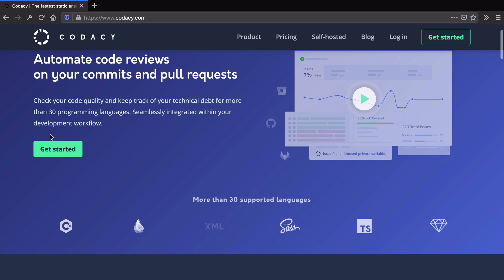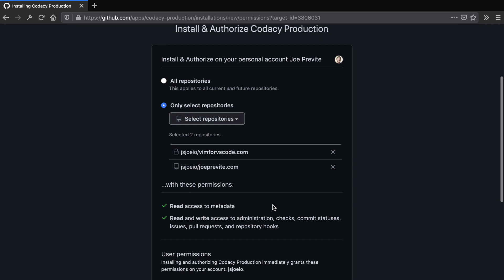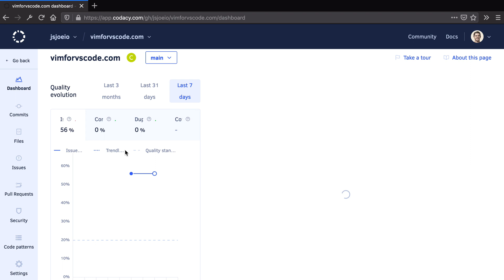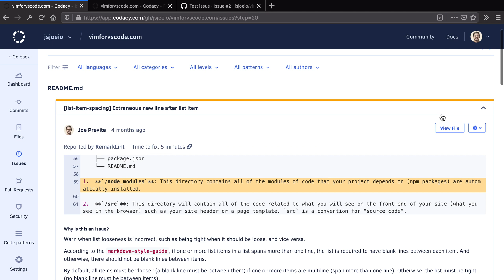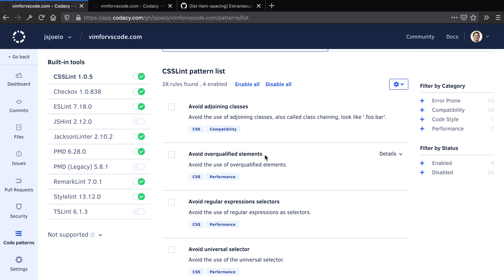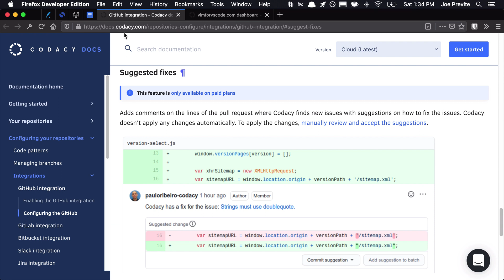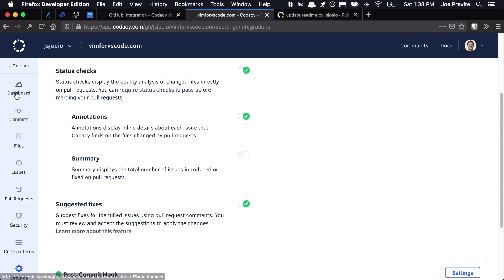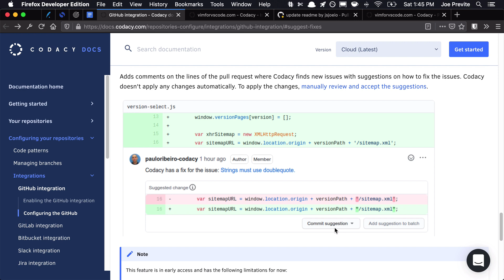Codacy: First Impressions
This is a walkthrough of me trying out Codacy, an automated code review/code quality tool, along with my first impressions.

The goal is for you to get a feel for a new technology or product before you go try it out yourself.

to try it out today